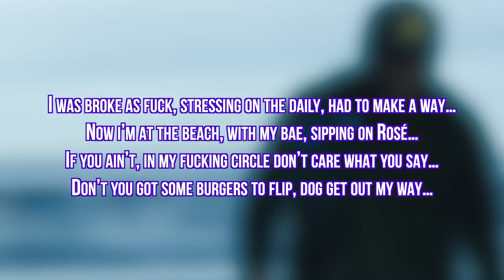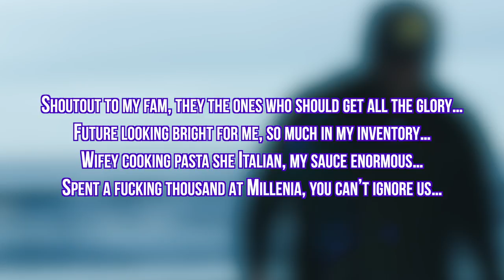Jerome The Prince - Jacksonville (Lyric Video)